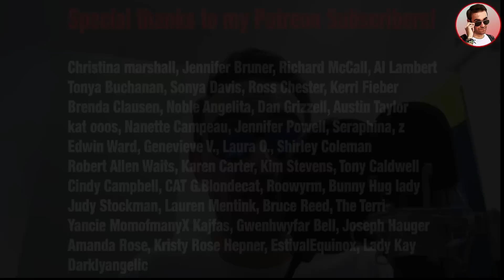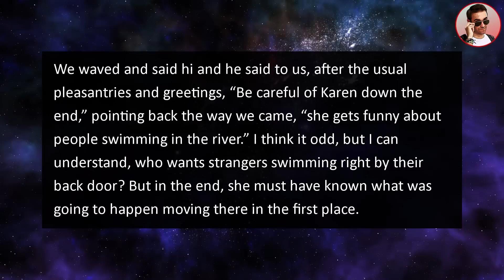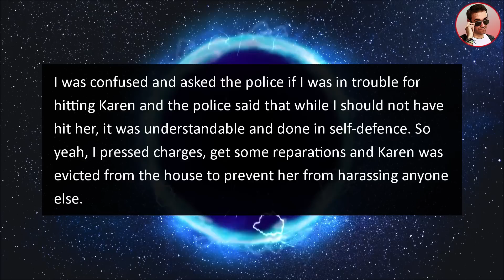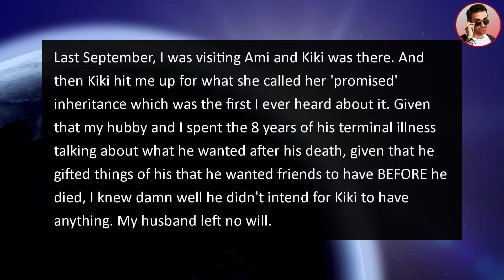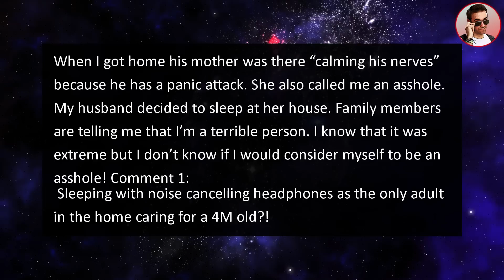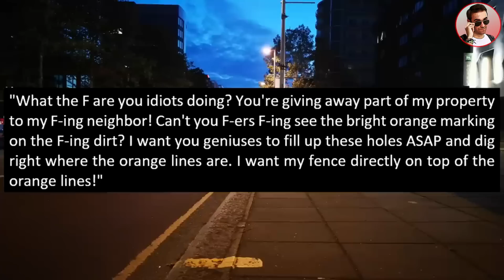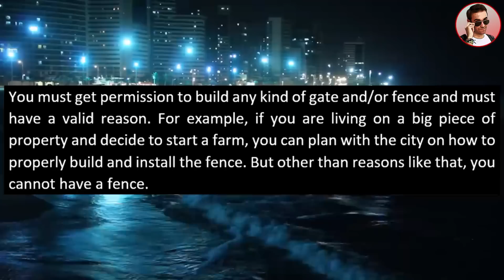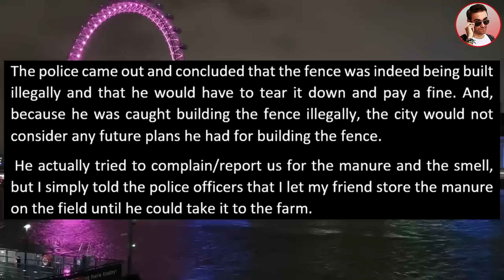Karen SLAPS My Kid For Swimming In "Her River"! Claims She Owns National Park!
In this new @RipeStories story, Ripe tells us about a Karen that SLAPS My 7 Year Old For Swimming In Her River! Claims She OWNS National Park!

0:00 Intro
0:11 Story 1
7:18 Story 2
11:48 Story 3
14:52 Story 4
18:35 Story 5